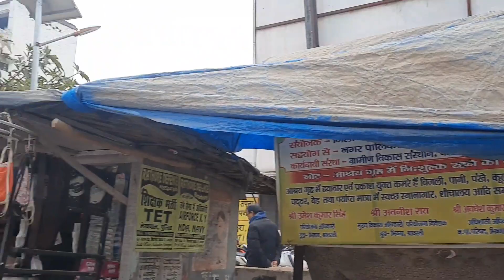भिनगा बाजार | Bhinga market | Full visit vlog..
Hello friends
My name is Brijesh kumar

Bhinga market

Bhinga bazar full visit vlog

Bhinga bazar Distt shrawasti ka bahut hi mukhya jagah hai.

Aur bhinga me bahut hi achchha-achchha seen hai kuchh seen is video me dikhaya hai baki kuchh seen next video ke liye chhod diya hai jo fir kabhi visit bhinga ka visit karenge usme dikhayenge.

Video ko saport aur description ko chek karne ke liye apka bahut bahut danyawad 🙏🙏